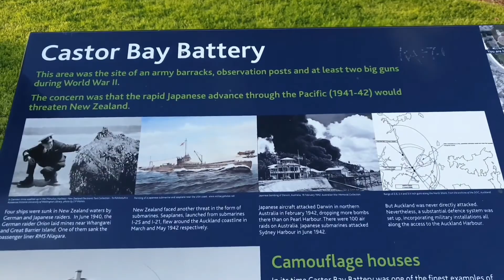Stairs of Doom! Popular Beach Workout Spot | Kennedy Park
Today we explore John F. Kennedy Memorial Park on the North Shore, Auckland.

Lots to see here at Kennedy Park. The first point of interest is the remnants of the gun emplacements and tunnels built during WWII. There is a guided tour of the tunnels every Sunday of the Month.

Follow the path towards the viewing platform and you will be greeted with expansive ocean views. Access to the beach is via a steep 120-step staircase, also known as the "Stairs of Doom" - popular with fitness people and dog walkers.

Come walk with me and lets get active!